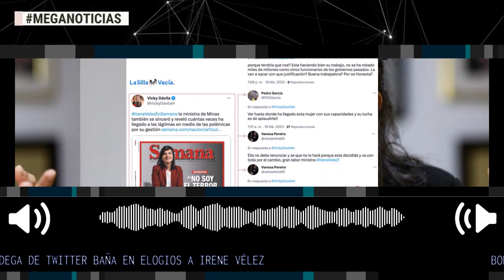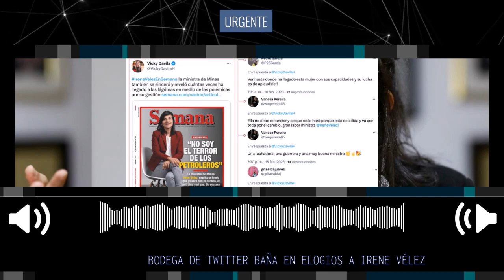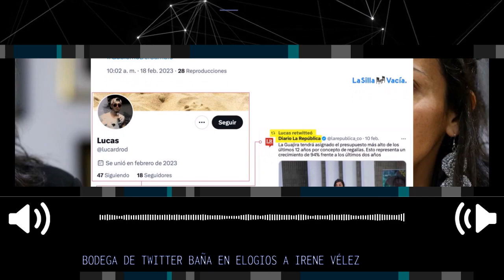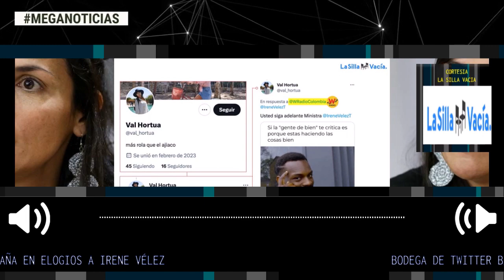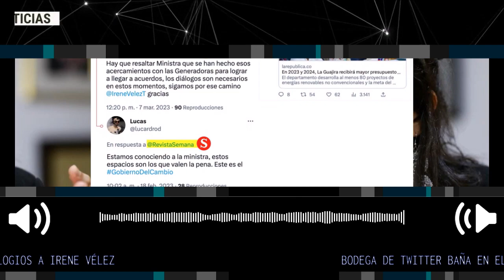DENUNCIA 🚨 BODEGAS LLENAN DE ELOGIOS A IRENE VÉLEZ || La Silla Vacia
Un grupo de por lo menos 60 cuentas de Twitter se ha dedicado a elogiar desde febrero, sistemáticamente, la labor de la ministra de Minas y Energía, Irene Vélez.
denuncia Cortesia La Silla Vacia